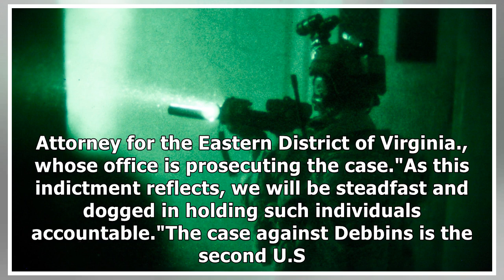Former U.S. Green Beret Charged In Russian Espionage Conspiracy